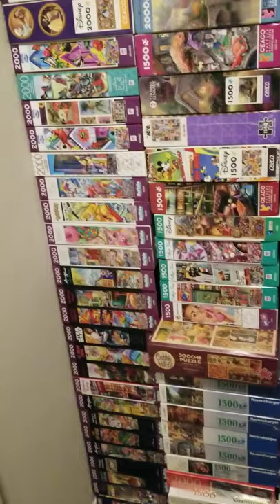Puzzle Closet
Finally organized all my puzzles in one place.